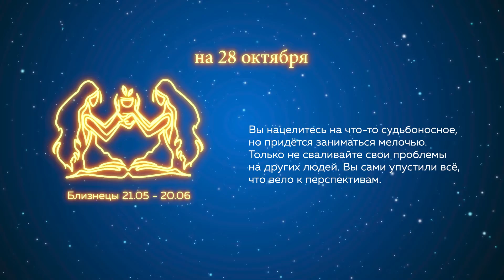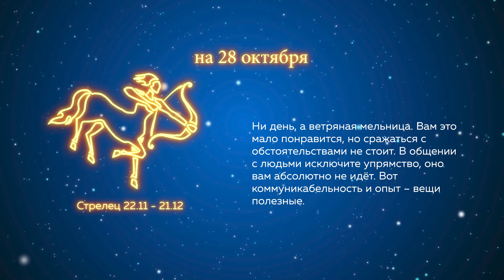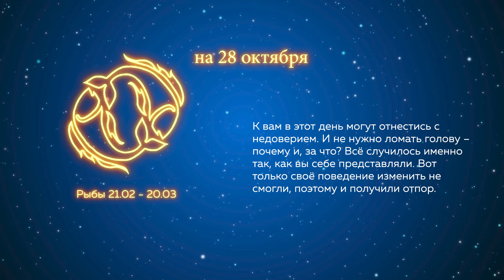Гороскоп на 28.10.2021 г.